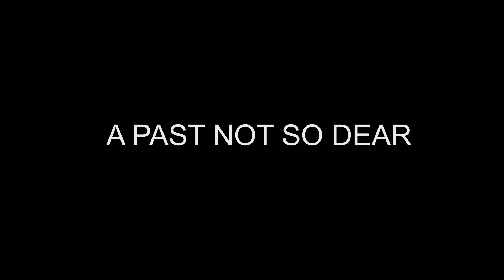Disorganized Zone Episode 2 "A Past Not So Dear" Trailer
Trailer for episode 2 "A PAST NOT SO DEAR" of Disorganized Zone starring Judy Norton and David Pevsner with co-stars Gil Darnell, Tarri Markel, Anoush NeVart